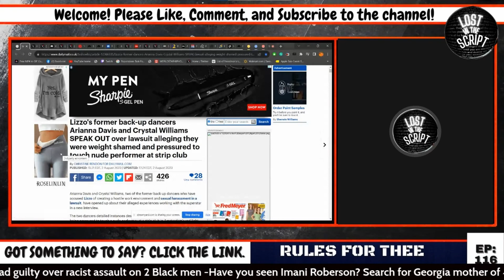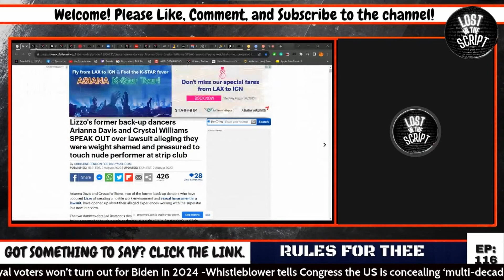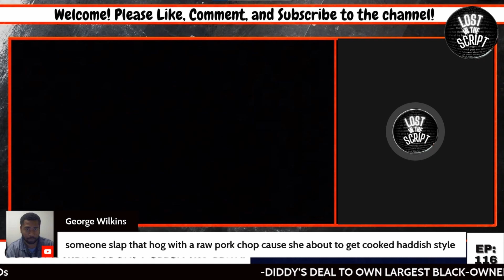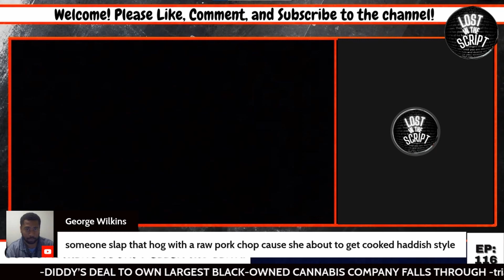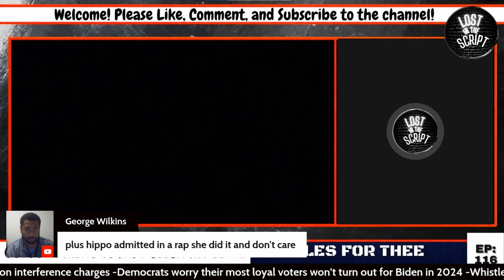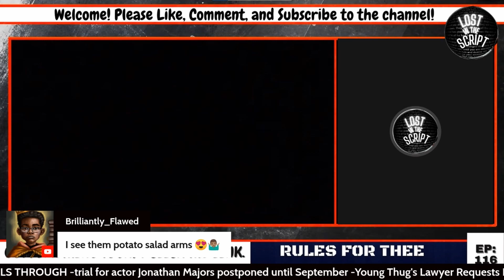Lizzo's former back-up dancers Arianna Davis and Crystal Williams Lawsuits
Arianna Davis and Crystal Williams, two of the former backup dancers who have accused Lizzo of creating a hostile work environment and harassment in a lawsuit, have opened up about their alleged experiences working with the superstar in a new interview.

The two dancers detailed instances described in the lawsuit - including allegedly being pressured to do things at a strip club in Amsterdam's red light district - during an interview with CBS News.

Davis, Williams, and former back-up dancer Noelle Rodriguez made headlines after filing the lawsuit against Lizzo, her touring company Big Grrrl Big Touring Inc., and dance captain Shirlene Quigley.

Backup Channel: